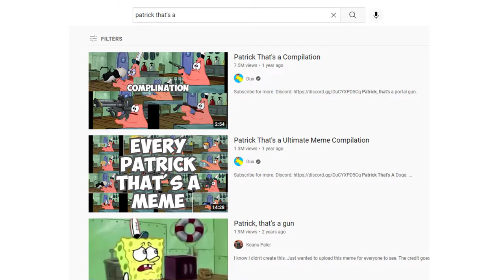Big Pink Loser | SpongeBob Episode 46; The Best Patrick Episode - SpongeyMikey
Episode 46, Big Pink Loser is a good way to put the comic relief character in the lead, and here's why.

Music Used (all from YouTube Music Library):
Wehmut by Godmide
Kind of a Party by Mini Vandals
Gold in Them Power by Nathan Moore